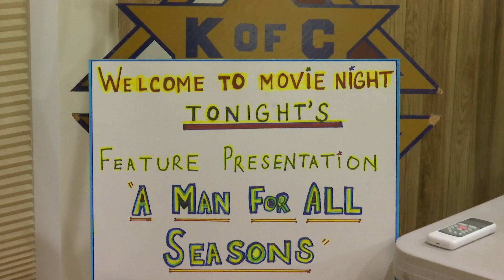A Movie For the Season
Throughout the summer, Holy Trinity Church is bringing it's parishioners together for a movie night and as Katie Engesser reports the event is in preparation for the upcoming Year of Vocations.